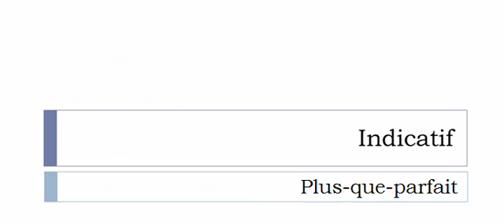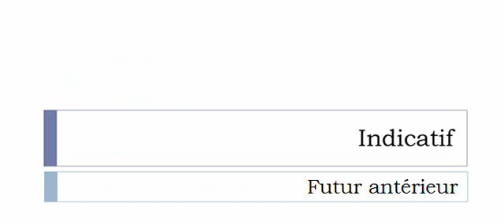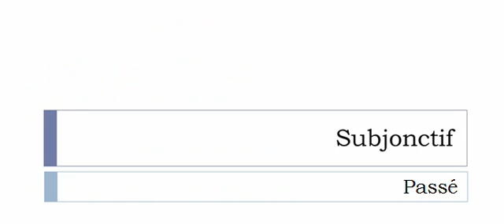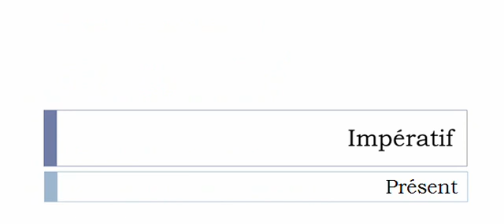Conjugaison visuelle # Verbe = Documenter =